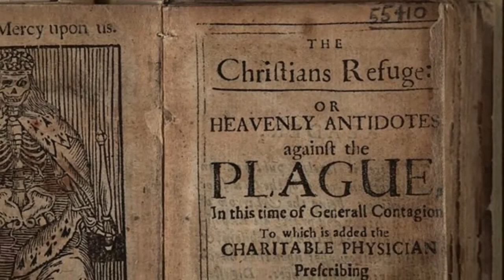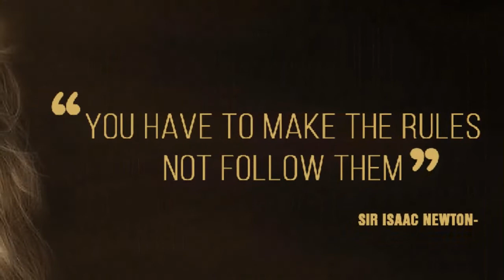Did an Apple Really Fall on Newton's Head? Did Newton Really Discover Gravity?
Could a falling apple have triggered one of the greatest scientific discoveries of all time? Probably not, but it's a cute story.

 The tale of the apple landing on Isaac Newton's head during an afternoon nap has been told for hundreds of years as the explanation for his discovery of the law of gravity. If only it were so simple. Newton enjoyed taking walks in his orchard and probably even indulged in a nap or two under an apple tree. But his understanding of gravity did not come to him as a flash of insight. Rather, it was the result of years of painstaking study.

The plague of 1665 probably had more to do with Newton's intellectual feat than a round, red fruit. Newton was a 23 year old student at Cambridge when the plague gripped England. As a result, the University closed and students were sent back to their homes in the countryside. Newton used this time to devote himself to his private studies, and in later years, he would refer to this period as the most productive of his life. He spent days working nonstop on computations and nights observing and measuring the skies. These calculations provided the seeds for an idea that would take years of covert and obsessive work to formulate, his Theory of Universal Gravitation.

Accounts of the apple story began appearing after Newton's death in 1727, probably written by the French philosopher Voltaire, who was famous for his wit but not his accuracy. He reported having heard the story about the Apple from one of Newton's relatives, but there is no sound evidence to support that claim.

The falling apple will always be associated with Newton's great discovery. Many universities claim to own trees grown from grafts of trees from Newton's orchard, perhaps to remind overworked students that the theory of gravity was no piece of pie but, rather, the fruit of hard labor.